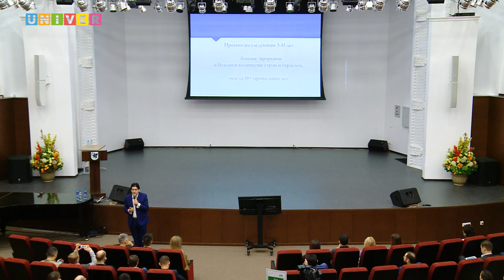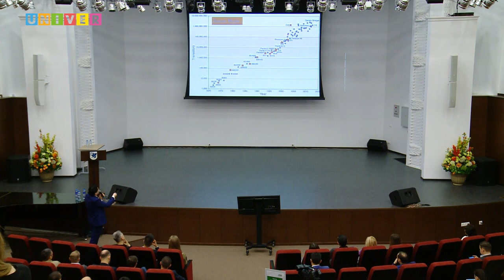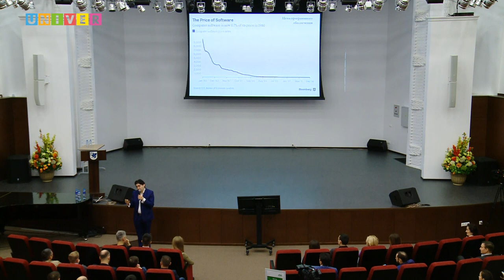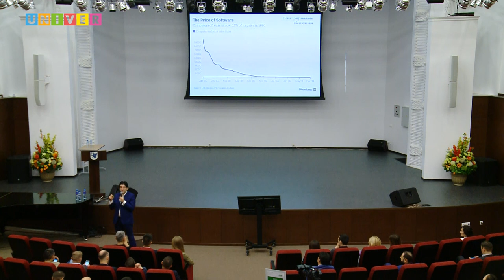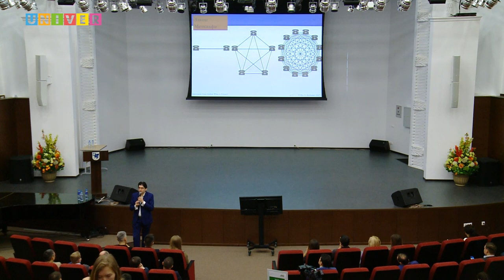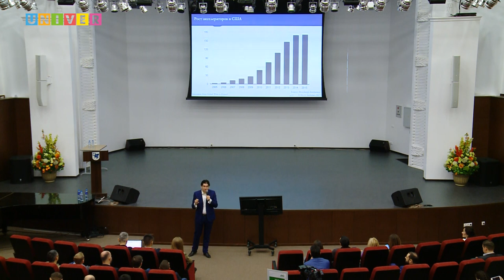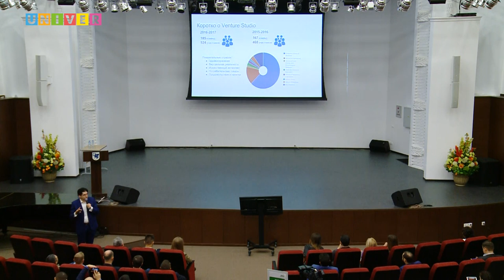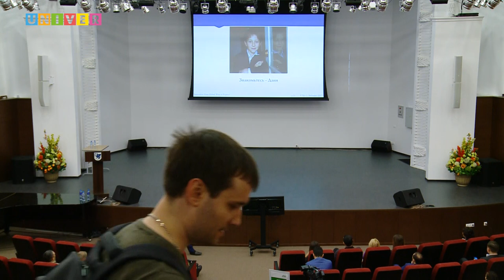Лекция профессора Высшей школы бизнеса Стэнфордского университета И. Стребулаева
Илья Стребулаев выступил с публичной лекцией в Казанском федеральном университете